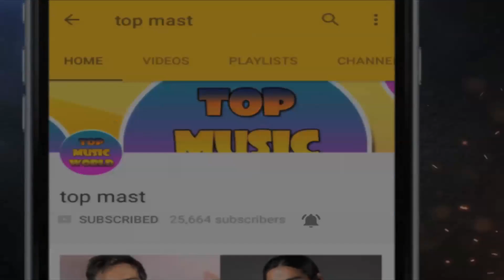सीरियल कहीं तो होगा की ये अभिनेत्री 12 साल बाद एैसी दिखने लगी है/ Aamna sharif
Aamna Sharif Kapoor is an Indian actress who appears in Hindi TV shows and Bollywood films.